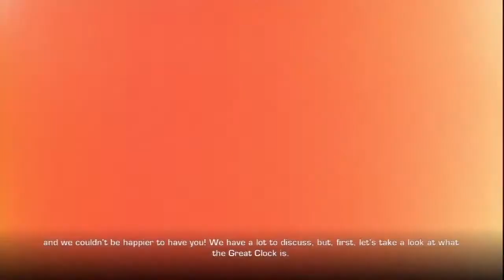Let's Play - Ratchet and Clank Future: A Crack in Time - Episode 6